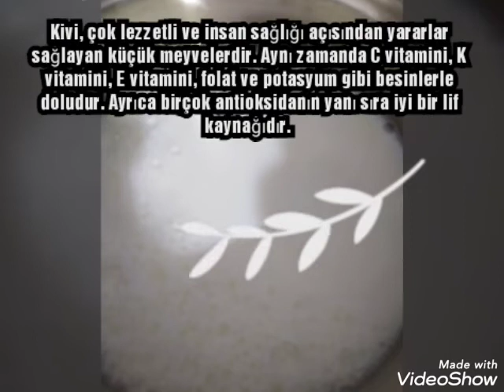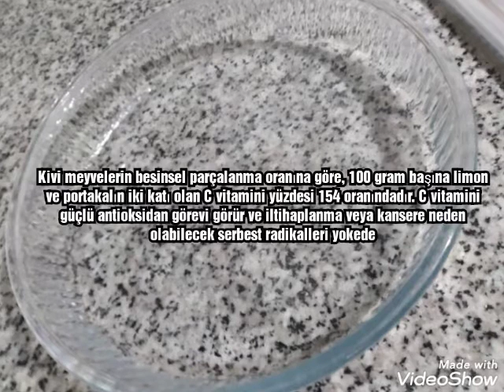Sütlü İrmik Tatlısı /💯 OnDakikada Kolay Tatlı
Kanalıma desteğinizi bekliyorum teşekkürler 💐

Tarifi

BİR LİTRE SÜT
DOKUZ YEMEK KAŞIĞI İRMİK
ARASINA BİSKÜVİ KOYABİLİRSİNİZ
BİR ADET KİVİ

SÜTÜ OCAĞA KOYALİM İRMİGİDE EKLEYİP KOYULAŞINCAYA KADAR KARIŞTIRIN.
KOYULASİNCA CAM BORCAMA ALİN SOĞUYUNCA MEYVE İLE SÜSLEYİN

ARADİNA BİSKÜVİ KOYABİLİRSİNİZ.
AFİYET OLSUN 🌹

İrmik Tatlısı 💯
Ondakikada çok kolay tatlı
Tatlı tarifleri
Sütlü tatlı
Sütlü irmik tatlısı tarifi
İrmikli tatlı
İrmikli bisküvili pasta
İrmikli tatlı nasıl yapılır
Sütlü irmikli tatlı nasıl yapılır
Kolay tatlı tarifleri
Kolay tatlı

Instagram Ebrulutarifler

Facebook Ebrulutarifler